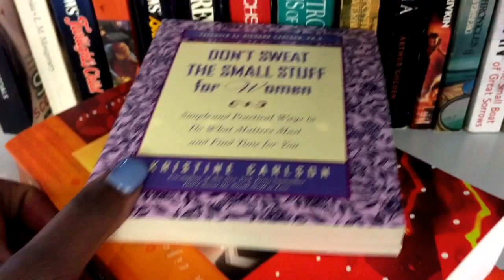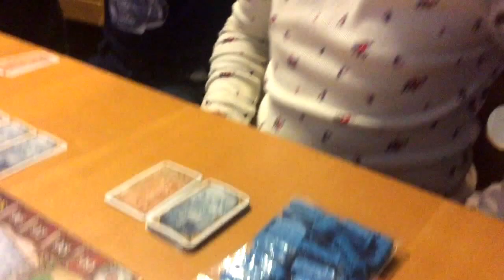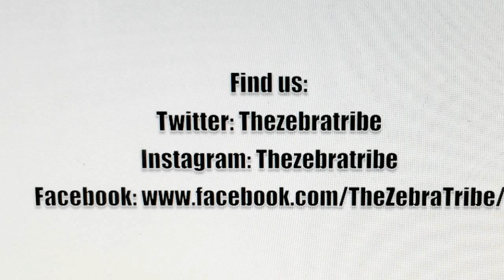Vlog #251: Laughing Dramatically | The Zebra Tribe